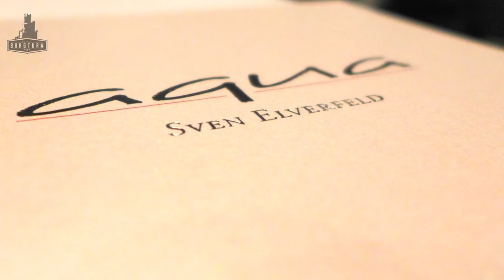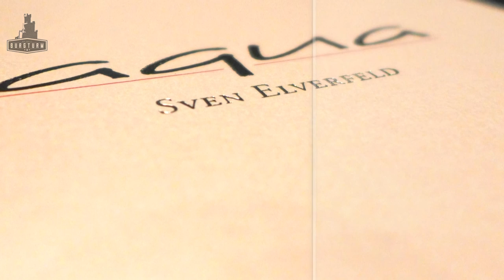The fantastic Art of Sven Elverfeld - Aqua Restaurant - Ritz Carlton Wolfsburg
3-Michelin starred chef Sven Elverfeld creates not only food. This is art!

3 Sterne Koch Sven Sven Elverfeld kreiert nicht einfach nur Essen. Das ist Kunst. Und natürlich schmeckt es vorzüglich.